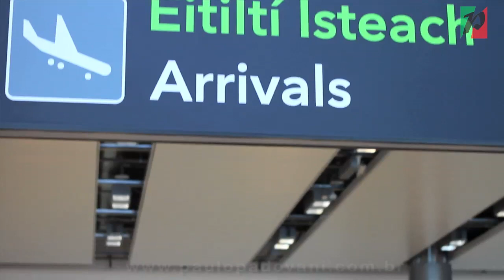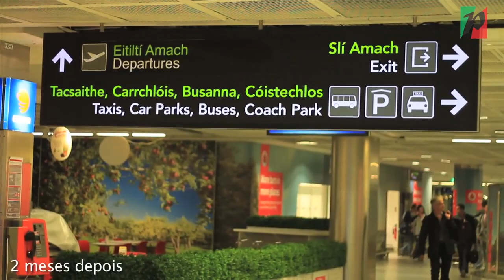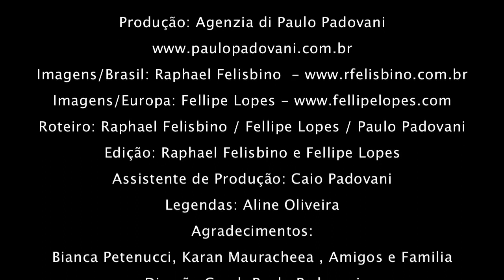Cidadania Italiana - A História de Bianca Petenucci